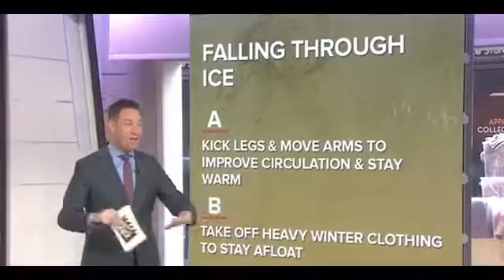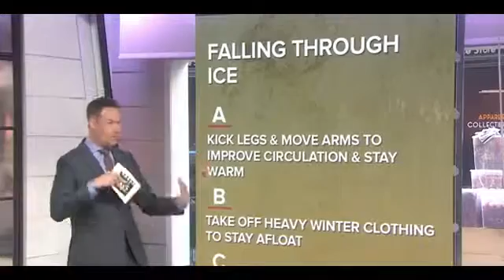Think fast! These strategies could save your live in a split second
As the narrator of the new MSNBC show "Split Second Decision," TODAY national investigative correspondent Jeff Rossen is uniquely qualified to quiz Al Roker, Tamron Hall and Giada de Laurentiis on what to do when faced with various life-threatening situations. See who wins!